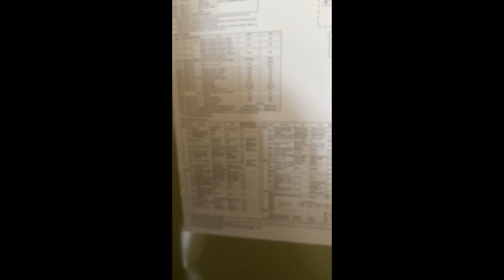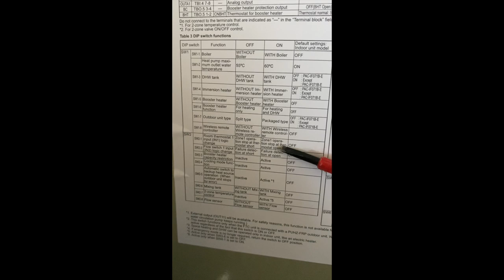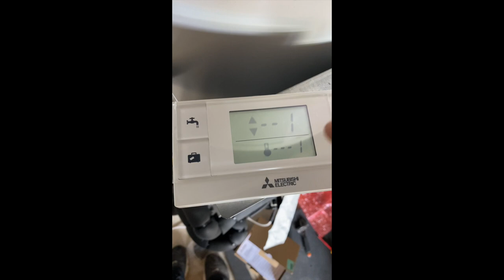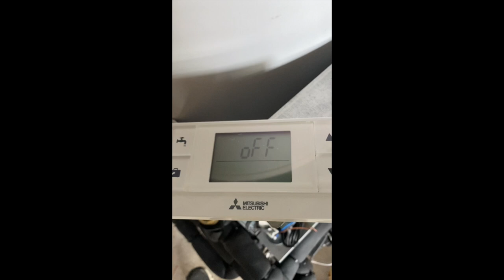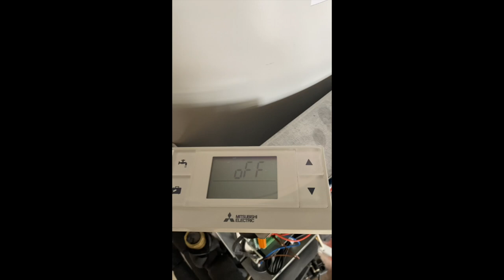Mitsubishi Ecodan Wireless Controller Connection and Dipswitches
In this video we will show you how to configure, pair and set up the wireless Mitsubishi room thermostat controller and receiver. As well as the pairing we will show you the Dipswitches that need to be changed in order for the system to work.